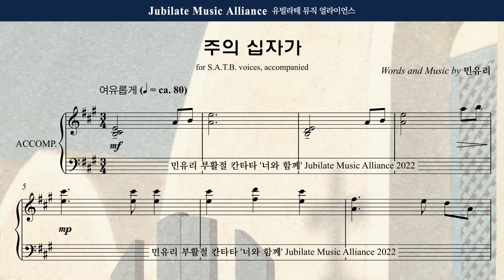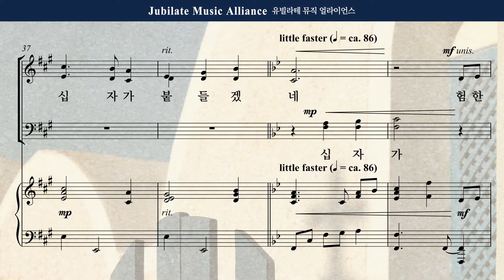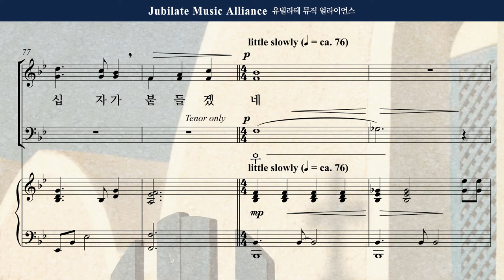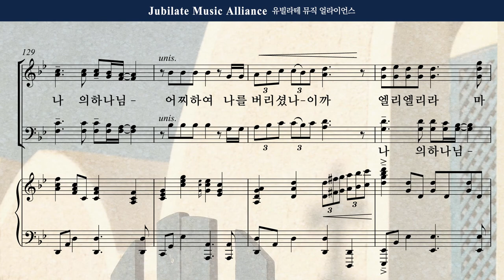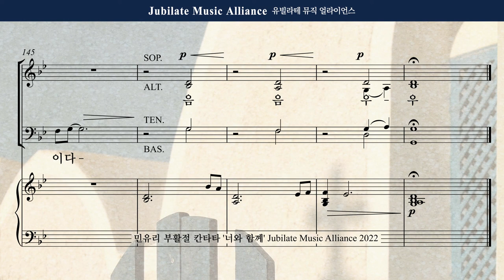[부활절 칸타타] 민유리 - 너와함께 4. 주의 십자가_Bass